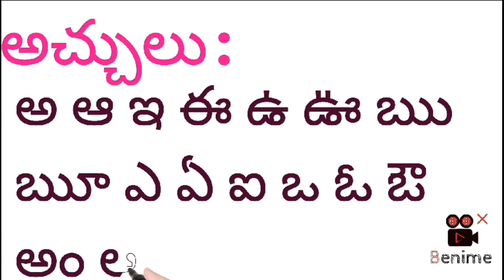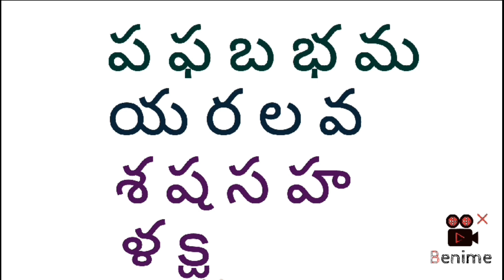teluguvarnamala Achulu hallulu# అచ్చులు- హల్లులు# Aa to Rra అ to ఱ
అచ్చులు హల్లులు రాయడం| Telugu aksharalu|
|how to write telugu varnamala|
 Telugu Akshara mala
learn telugu aksharalu
 telugu letters a to Rra
అ to ఱ అక్షరాలు
telugu Achulu hallulu
telugu goppatanam
telugu beautiful letters
అందమైన తెలుగు అక్షరాలు
learn telugu varnamala | learn telugu alphabets| telugu padalu | telugu Achulu | telugu hallulu| తెలుగు అక్షరాలు అ to ఱ
telugu aksharalu Aa to Rra
how to teach vowels and consonants for kids | vowels , consonants activities|
|happy learning telugu| learn telugu alphabets for kids| ||Achulu - hallulu - padalu in telugu ||
Telugu varnamala reading
learn Achulu padalu|
||Telugu Alphabet Made Easy for Children||

గుణింతం | Ka gunintham | How to write Ka gunintham |  | Telugu Varnamala Guninthamulu |

క కా కి కీ కు కూ
guninthalu in telugu
Learn  Telugu Ka gunintham
గుణింతాలు
Telugu guninthalu all
తెలుగు వర్ణమాల గుణింతాలు
గుణింతాలు ఎలా రాయాలి
క గుణింతం ఎలా రాయాలి
How to read gunintham
how to read ka gunintham
guninthalu padalu

Guninthalu old style

 క గుణింతం | Ka gunintham | How to write Ka gunintham |  | Telugu bhasha | Old style guninthalu